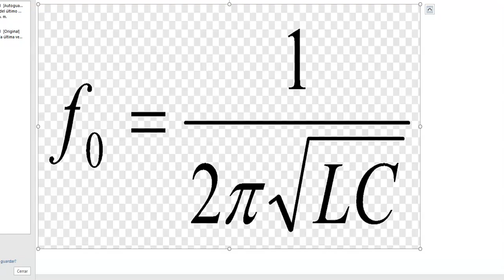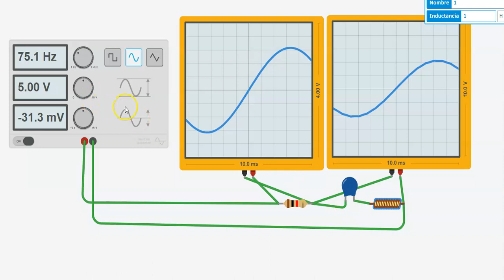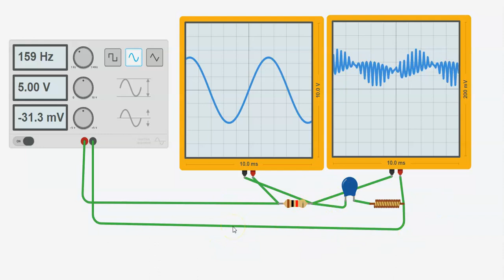analisis de un circuito RLC, frecuancia de resonancia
en este video vemos el comportamiento de un circuito RLC, el punto de resonancia o frecuencia  de resonancia